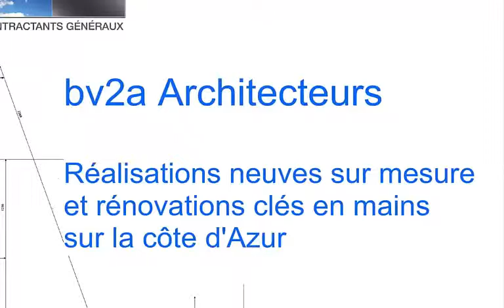Construction de maisons contemporaines et traditionnelles clé en main Cagnes-sur-mer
- BV2A Architecteurs est spécialiste de Rénovation et extension de maisons sur la Côte d'Azur ainsi que de la Construction de maisons contemporaines et traditionnelles clé en main.
Les Architecteurs construisent également des locaux d'entreprise et boutiques clé en main.
Secteurs : Nice, Antibes, Cagnes-sur-mer, Cannes, Mandelieu, Mougins, Cap d'Ail, Villefranche-sur- mer, Saint- Laurent du Var, Vence, La Colle sur Loup